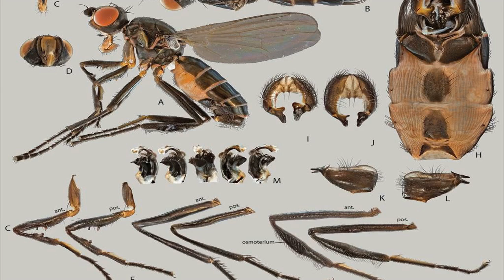New species of fly found breeding on central park duck droppings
Thousands of new species are discovered each year—many of which hide within the wilds of the tropics. But a new study shows that new species can be found anywhere, including Central Park in New York City, reports Amanda Kooser at CNET. “A very particular fly, Themira lohmanus has been found hiding under the noses of New Yorkers all this while,” Yuchen Ang, lead author of the study published in the journal ZooKeys, says in a press release. “First found off Harlem Meer in Central Park, it can only breed on duck dung.” The species was actually discovered in 2007 in New York City, but it was mistaken for a different already known species. A recent genetic analysis, however, suggests the fly is actually an unknown member of the Themira genus. Researchers dubbed it Themira Lohmani in honor of City College of New York entomologist David Lohman. Later surveys also found the new species living in Prospect Park in Brooklyn. Because the fly breeds only in duck poop, writes Kooser, it requires just the right conditions to thrive. In natural environments, waterfowl have smaller population and defecation tends to be in the water thus making much of the feces unavailable for breeding by flies, the authors write in the study. However, in urban parks, waterfowl populations tend to be large and feeding on land which results in larger amounts of feces being dropped on moist soil where the dung provides optimal breeding conditions. The mating ritual of the fly is also a bit unusual—Ang describes it as “kinky,” according to the press release. The female fly is also able to store sperm from several males, deciding which batch the use when she lays her eggs. David Lohman, the species namesake already has a wasp and an orchid named after him. But as he points out in the press release, having this fly named for him is a special honor. “Its not terribly novel to have species named after oneself,” he says. “But new species are not discovered in Central Park very often, so having a New York Ci...